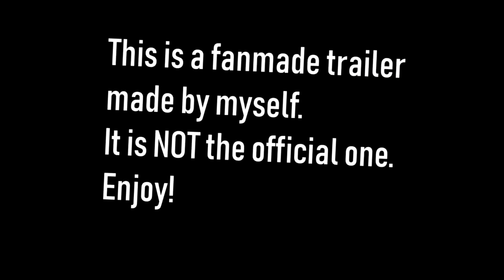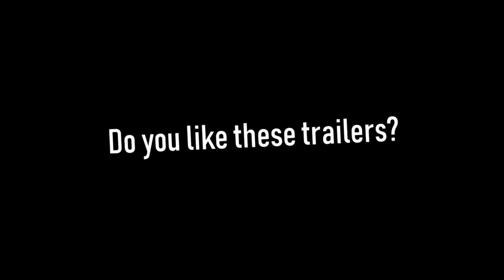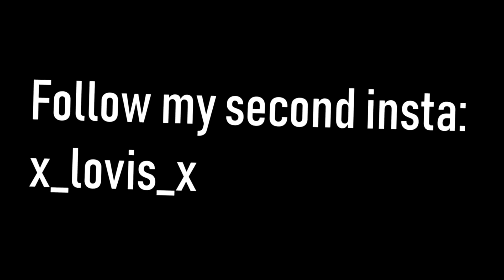FORTNITE - SEASON 5 MOVIE